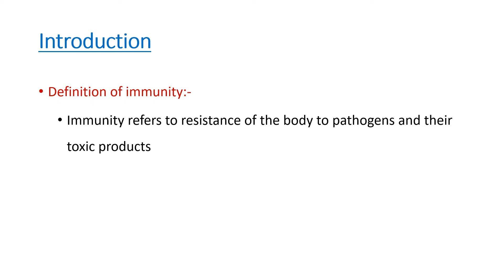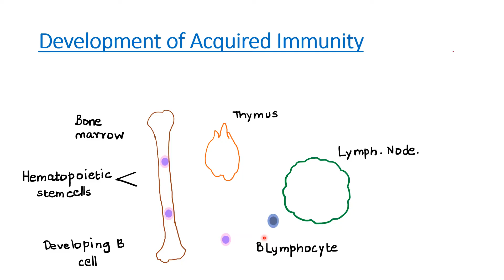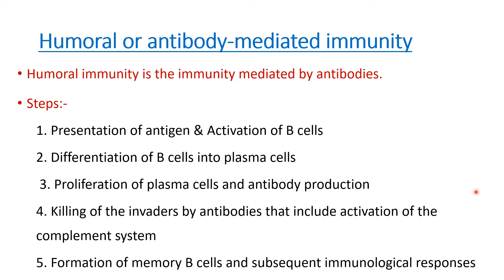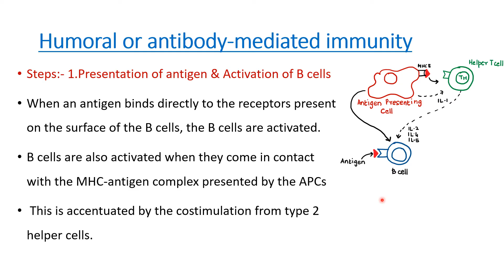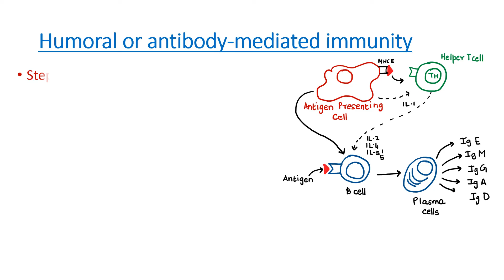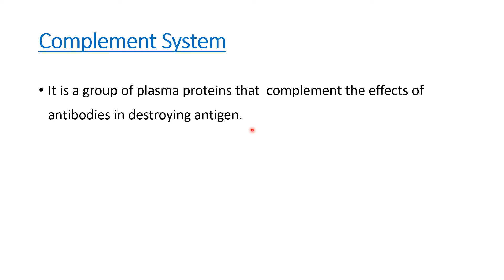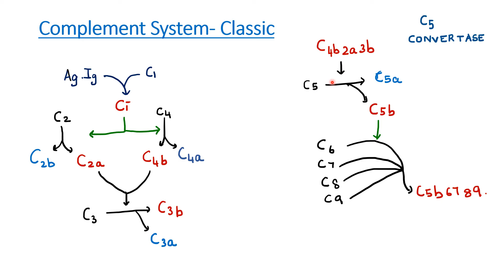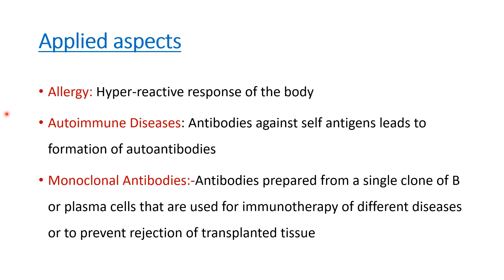HUMORAL IMMUNITY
📌 VIDEO PLAYLISTS – First Year MBBS Physiology